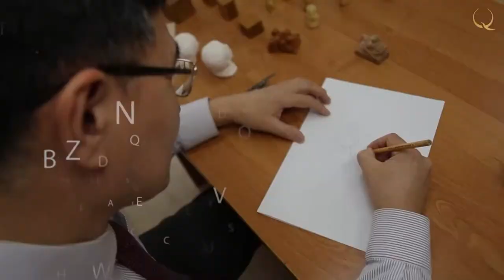«Art of Making». How to make a carpet with your own hands?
Art of making. № 13
In the workshop of patchwork sewing, Gulmira Ualikhan is finishing work on another blanket. The stitching process is automated, and the specialist can only properly direct the fabric. Although all the work here, as in the old days, is made by hand.
Handmade products have always been highly valued. Their uniqueness is in exclusivity, whether it's canvas, interior items or clothes. All this is created in a single copy, and even with great desire, the master will not be able to exactly repeat its work. Today we will talk about how multicolored alasha is made - a carpet made by hand according to the old technology.
Nowadays you can find a lot of souvenirs  on the shelves of the shops, which are made from a variety of materials and using various technologies. Souvenirs remind us of the places visited and the culture of the local people. Both amateurs and professional masters are engaged in the creation of figurines. Sculptor Mamed Rashidov has been making souvenirs for many years. He creates small figures reflecting Azerbaijani national motives. The process is divided into several stages. The master uses clay, but it acts only as a basis for the mold, which is then cast from other materials.